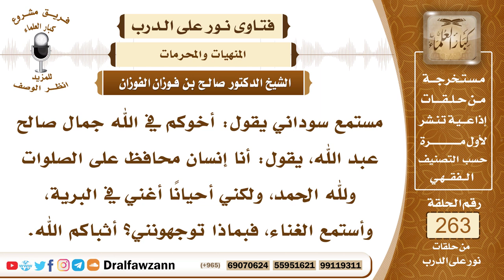4452- الغناء لهو محرم - الشيخ صالح الفوزان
السؤال: جزاكم الله خيراً، مستمع سوداني يقول: أخوكم في الله جمال صالح عبد الله، يقول: أنا إنسان محافظ على الصلوات ولله الحمد، ولكني أحياناً أغني في البرية، وأستمع الغناء، فبماذا توجهونني؟ أثباكم الله.
الجواب: نوجهك بأن تشتغل بذكر الله عز وجل وأن تستمع إلى القرآن الكريم، تقرأ القرآن إذا كنت تحسن القراءة أو تستمع للقرآن واليوم ولله الحمد تيسر استماع القرآن بواسطة الأشرطة المسجلة للقراء وبواسطة وجود أجهزة التسجيل في السيارات وفي غيرها فنوصيك بالاستماع للقرآن بدلا من الاستماع للغناء أو بدلا من الغناء، لأنه لهو ويأخذ عليك الوقت بدون فائدة أو بإثم لأن استماع الغناء محرم خصوصا الأغاني التي للمطربين والتي يصحبها آلات لهو وموسيقى، هذه محرمة واستماعها حرام.

السيرة الذاتية :
للاشتراك في قناة الشيخ صالح الفوزان

14_ الشيخ محمد أمين الشنقيطي
يتيوب

15_سماحة المفتي عبد العزيز آل الشيخ
 يوتيوب

رئيس الفريق
لمشروع كبار العلماء